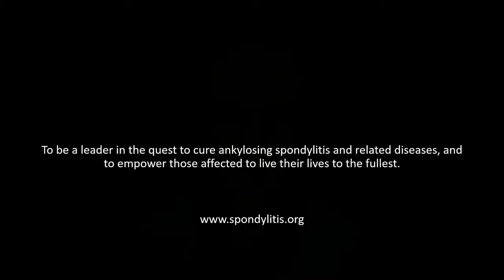SAA Storytellers: Your Stories on Stage (November 2022)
SAA Storytellers, Your Stories on Stage is a virtual community storytelling show that is an extension of the community stories featured in our quarterly newsmagazine, Spondylitis Plus.  We hope you will join us and help SAA build empathy and connection through the power of story!
Our show features five storytellers sharing their own personal journey living with ankylosing spondylitis and related diseases or caring for someone living with the disease.
Spend some time with SAA and hear these powerful stories.  We look forward to seeing you!